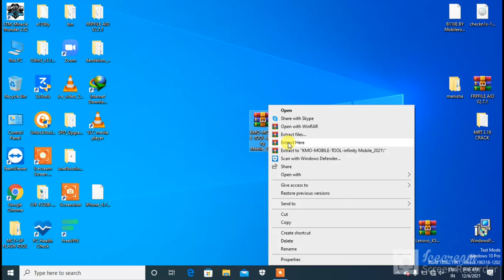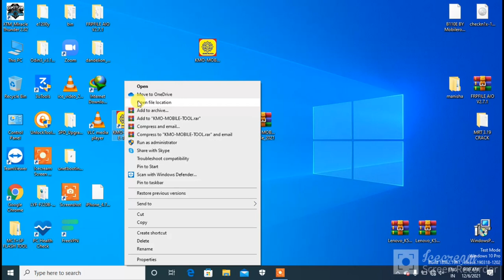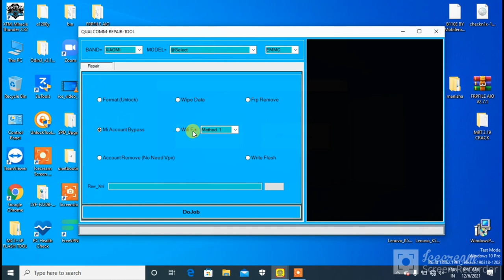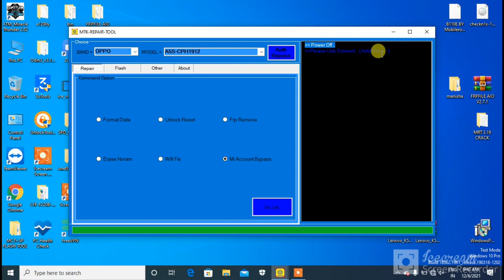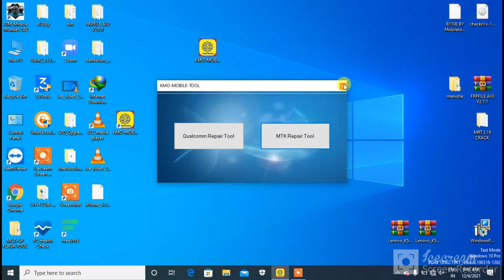OPPO VIVO MI unlock All Model Latest Tools Free (On Click) By Thanks Mobile